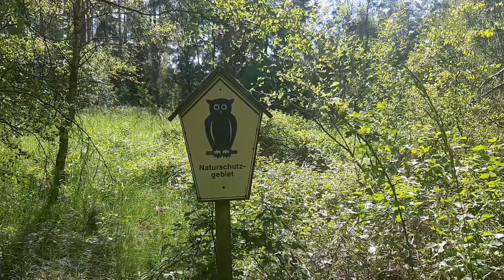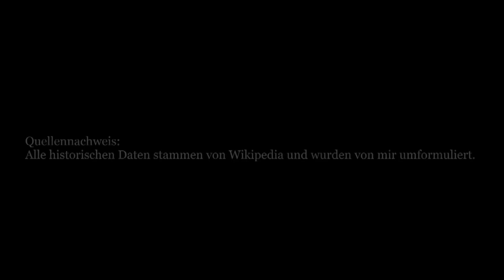Entlang der Roten Pfütze - Licht(d)erWelt on the road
In diesem kleinen Film möchte ich einwenig das Moorgebiet bei Bad Klosterlausnitz vorstellen. Entstanden sind die Aufnahmen im Juni 2021.